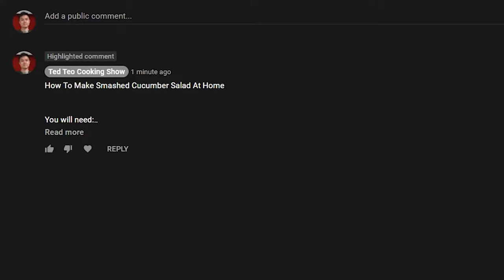How To Make Chinese Garlic Cucumber Salad (Pickles) l Sichuan Style Smashed Cucumber Salad Recipe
With the winter months over, I thought it’d be nice to share this smashed cucumber salad which is one of my favourite recipes to fight the summer heat. This Chinese garlic cucumber salad is tangy, nutty and refreshing, and is a great way to cool yourself down from the weather (or from spicy food which is why this is popular in Sichuan cuisine where mala spicy food is popular).

So you may be asking, why are we smashing our cucumbers? As covered in the video, smashing our cucumbers creates craggy pockets and gaps for the cucumbers to absorb more sauce (which means that the cucumbers can pick up more flavours). To further enhance this dish, we will give the cucumbers a light pickling to draw out the excess moisture which would have otherwise diluted the sauces that we will add to the dish. This Chinese style pickled cucumber recipe has been a hit with my friends and family for years, so learn how to make it today and you’ll be addicted for life!

🎥 My Filmmaking Gear:
➤ Main Camera (Full Frame)
➤ All In One Lens (Full Frame)
➤ Wide Angle Lens(Full Frame)
➤ Secondary Camera (APSC)
➤Low Light + Bokeh Lens (APSC)
➤ Vlogging Camera
➤ Sony Audio Interface that connects my studio mic directly to the Camera (so no syncing is required in post production)
➤Studio Microphone
➤ Rodecaster Pro (For when I record voiceovers with the Rode Podmic)
➤Vlogging Microphone
➤ Indoor Tripod
➤ Vlogging Tripod
➤ Studio Light
➤ Studio Softbox
➤ SD Memory Card

How To Make Smashed Cucumber Salad At Home

You will need:

0.5lb (or 225g) large cucumbers
0.5 tsp sugar
0.5 tsp salt
3 garlic cloves, finely minced
1 tbsp scallions, finely chopped
1 fresh chilli
1 tbsp black vinegar
1 tsp soy sauce
1 tsp sesame oil
1 tbsp vegetable oil
1 Tbsp toasted sesame seeds
1 tbsp coriander

Steps:

1) Chill your cucumbers in the fridge for at least 4 hours. Once your cucumbers are sufficiently chilled, take them out of the fridge and wrap them with cling wrap (or some kitchen towels to avoid waste).
2) With the back of your blade or a blunt heavy object (like a frying pan), give the cucumbers a few good firm smacks to crush them. This increases the surface area to volume ratio which will help pickle the cucumbers faster and help the cucumbers absorb the sauce better later on.
3) Now slice the smashed cucumbers into bite sized pieces and place them over a colander and a bowl.
4) Sprinkle your salt and sugar evenly over the cucumbers and good it a good mix. Place the cucumbers into your fridge for at least 30 minutes to allow the cucumbers to pickle.
5) After 30 minutes,  you will see the excess moisture in the cucumbers drawn out from the cucumbers. Discard the excess liquid (this would have otherwise diluted your sauce).
6) Place the cucumbers in a bowl and add the minced garlic, scallions and chilli flakes.
7) Heat a tablespoon of vegetable oil and pour it over the minced garlic, scallions and chilli flakes.
8) Add your black vinegar, sesame oil, soy sauce and toasted sesame seeds.
9) Toss well and allow to marinate for another 30 minutes before serving.